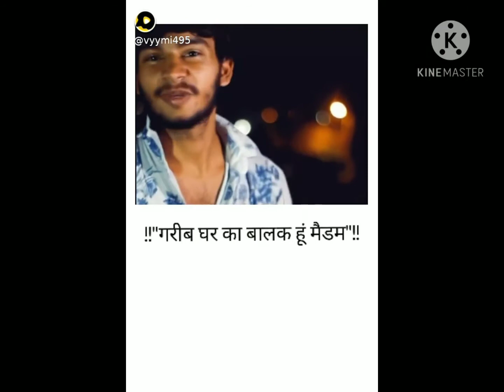ha ye sach h ki main tumpe sack karta hu